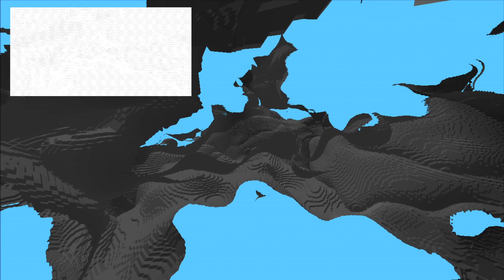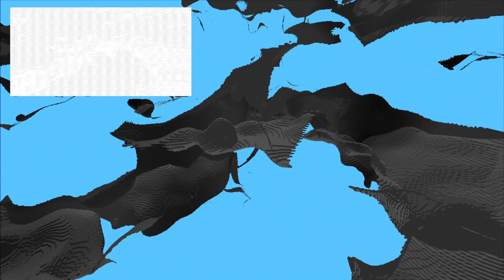Voxel Cave Update